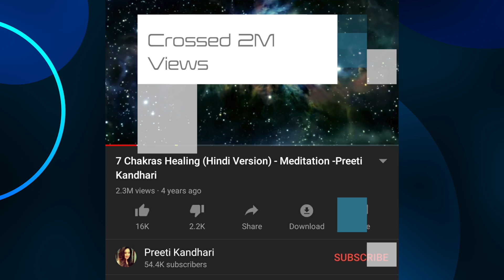तत् त्वम् असि | Tat Tvam Asi Mantra | Motivational Speaker | Preeti Kandhari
Tat Tvam Asi is a common Sanskrit mantra that is used to express the relationship between the individual and the universe. Amid all the changes manifested in the dynamic universe lies something that is unchanging and everlasting.

The Sanskrit word 'Tat' means 'That'. 'Tvam' means 'You'. 'Asi' equals to 'Are'. Hence this Mahavakya means 'That You Are' or 'That Thou Art' or simple 'You Are That'.

'That' indicates Brahman or the Supreme Being. 'You' refers to 'you' as a seeker. You are Brahman, the Supreme Being is the indicated meaning of this Mahakavya.

Whatever you are searching in life. It helps in depression and anxiety.

Based out of Hyderabad, Preeti Kandhari is India's first Energy Analyst. She seeks to use her knowledge, wisdom, and experience with alternative healing methods to help others gain personal and professional growth.